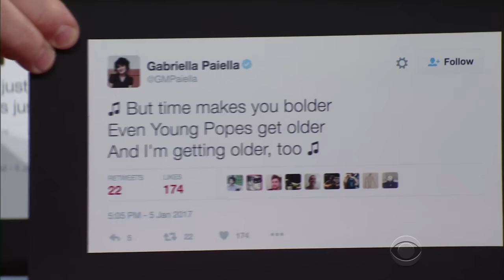Vatican Experts Designed Jude Law's Garments In 'The Young Pope'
The star of 'The Young Pope' believes pontiffs walk with a hunch not because they're old but because their outfits are so heavy.